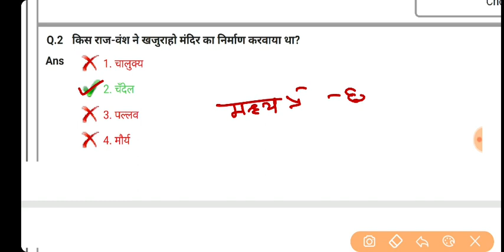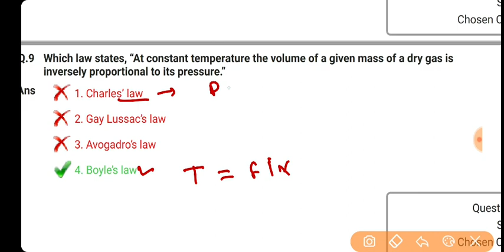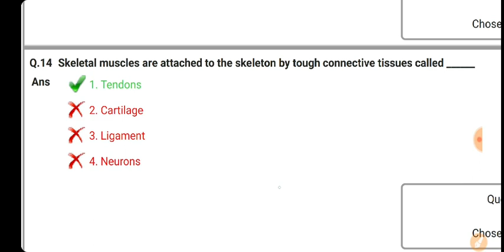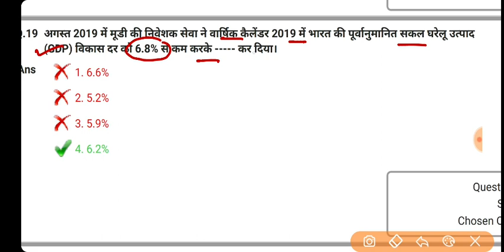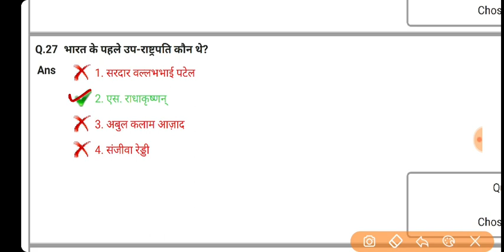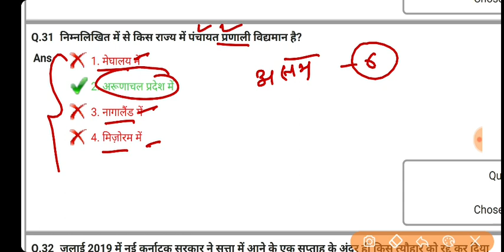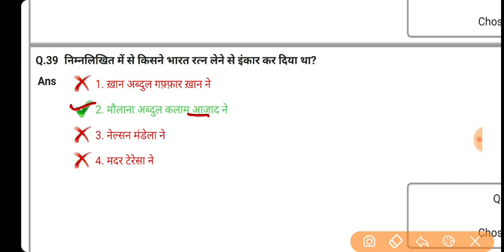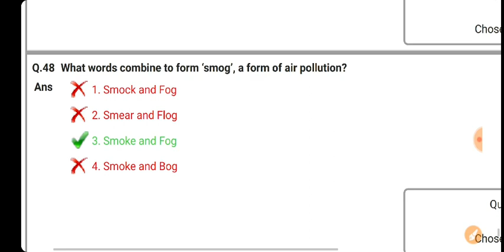SSC JE 2019 ALL SHIFT PART-3 | Important Gk Questions 2019 | SSC JE PREVIOUS YEAR PAPER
1. Railway group D 2018, all 135 shift
2. RRB JE 2019 ALL 38 Shift
3. RRB ALP CBT-1 2018 All 30 Shift
4. RRB ALP CBT-2 2018 ALL 16 SHIFT
5. RPF SI 2018 ALL 23 SHIFT
6. RPF CONSTABLE 2018 All 48 shift
7. RPF TRADESMAN 2019 ALL 28 SHIFT
8. RRB NTPC 2016 ALL 32 SHIFT
9. RRB PARAMEDICAL 2019 ALL 6 SHIFT
10.  RRB JE CBT-2 EXAM 2019

👉SSC 2018-19 OFFICIAL PAPER★
1. SSC CGL 2019 ALL 22 SHIFT
2. SSC CHSL 2018 ALL 66 SHIFT
3. SSC GD 2019 ALL 54 SHIFT
4. SSC CPO 2019 ALL 10 SHIFT
5. SSC MTS 2017 ALL 82 SHIFT
6. SSC CHSL 2019 ALL 25 SHIFT
7. SSC MTS 2019 ALL 39 SHIFT
8. SSC JE 2019 ALL SHIFT
➡️All 8 Exams Paper Discount Deal Price-65₹

1. Railway Group D Official 135 Shift Questions Paper PDF In Hindi

2. RRB NTPC 2016 ALL 32 SHIFT PDF IN HINDI DOWNLOAD

3.  ALP ALL 30 SHIFT 2250 Questions OFFICIAL Paper Pdf

5. RPF कांस्टेबल A+B+C+D+E+F ग्रुप सभी 48 शिफ्ट इन हिंदी

1. RRB 2018 Group D 16 SHIFT English

2. ALP ALL 30 SHIFT 2250 Questions OFFICIAL Paper Pdf

3.

5. NTPC 2016 ALL 28 SHIFT IN ENGLISH

6. ★New - RPF Tradesman Exam April 2019 ALL 28 Shift Official Paper in (Hindi +English)